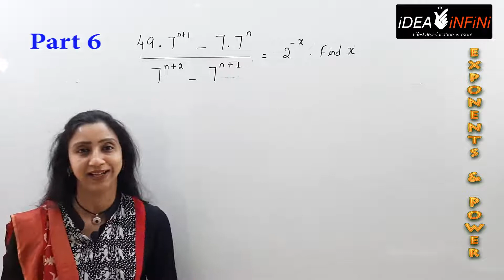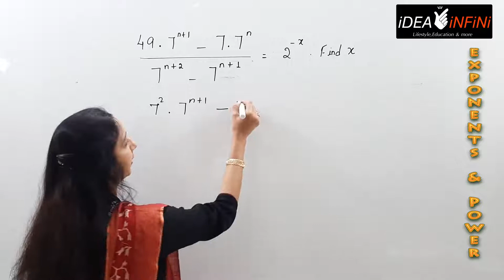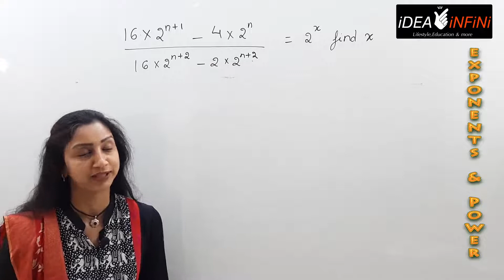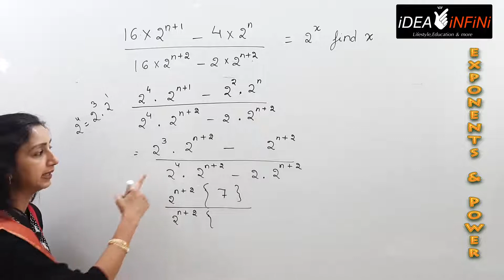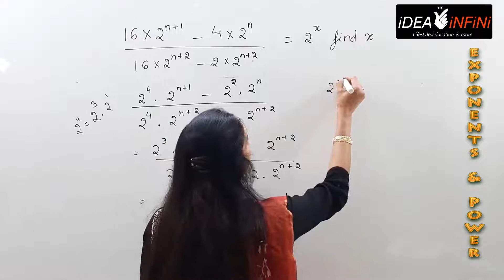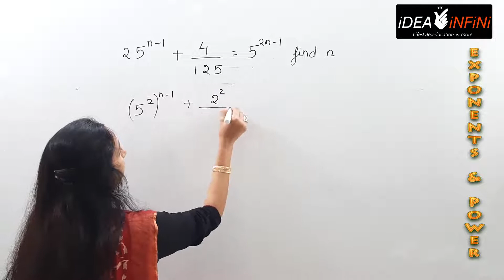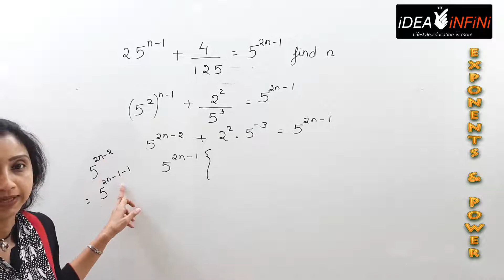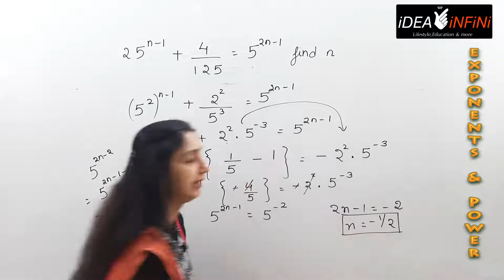Exponents And Powers #6|Alzebra |Laws of Exponents:Complete Tutorial| Advanced problems on Exponents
Exponential form|Laws of Exponents|Solving Exponential equations|What are Exponents|exponents and powers|Fractional exponents|Alzebra basics
Exponents and Power: Part 6
Topic of this video: Advanced problems based on Exponents
Trick for solving problems based on exponents has been taught.
In today’s session we deal with finding out the value of the variable by equating two sides of the equation. In such problems previous knowledge of Exponents is a must. Rules of Exponents are used for finding out the answers of the problems.
If you are not very well versed with the Rules applicable for solving such problems, then please check out the earlier parts for that.
In coming parts we would be dealing with more and more advanced problems and also we will solve questions where the power is a rational number.